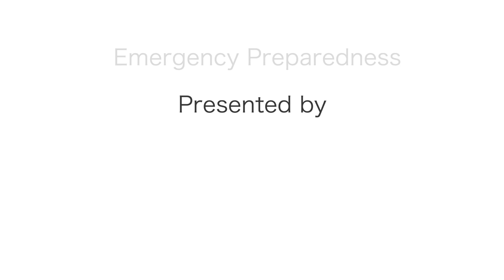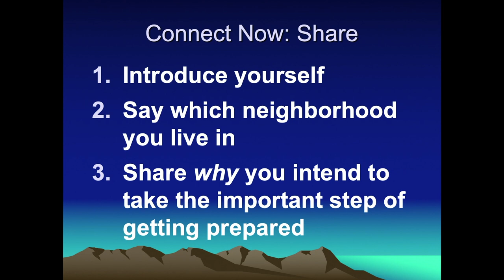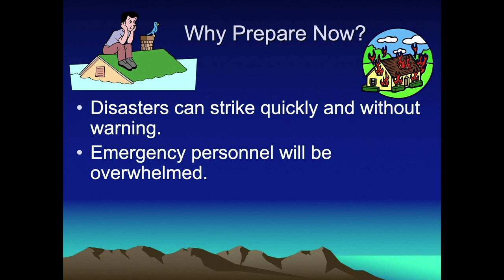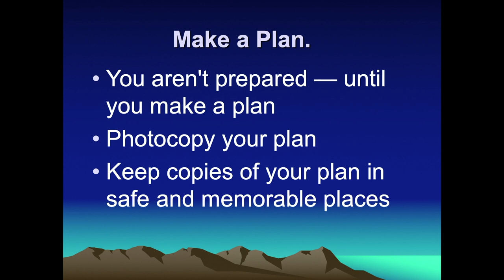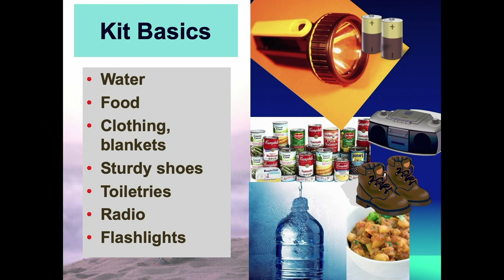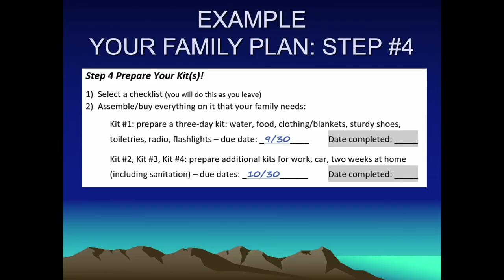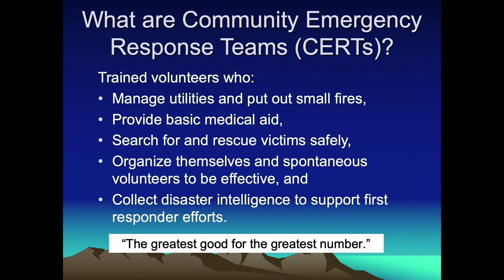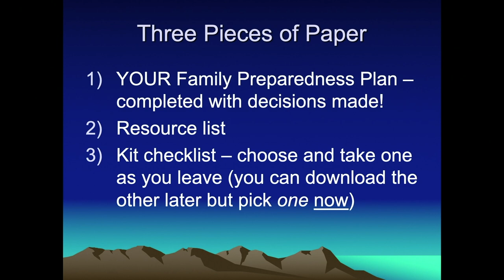TFF EMERGENCY PREPAREDNESS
In line with Transition Fidalgo's work to improve community resilience, Dennis Clark was invited to present the emergency preparedness presentation. This is a really valuable source of information